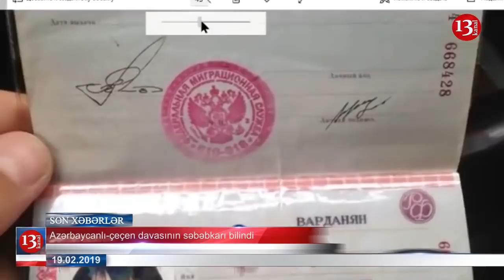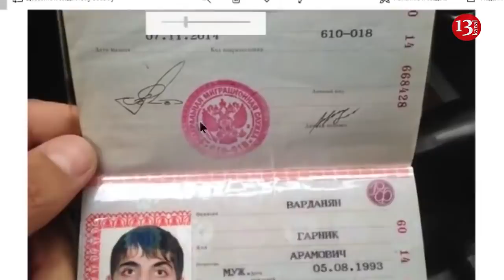Azərbaycanlı-çeçen davasının səbəbkarı erməni çıxdı, Ölkədə 17 nəfərdə "donuz qripi" var